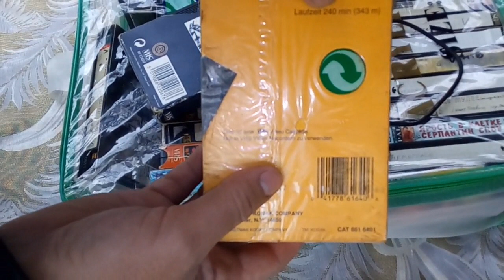Как сделать веревку из видеокассеты - How to make a rope from a video cassette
Как сделать крепкую веревку из пластиковой бутылки можете найти на моем канале, А в сегодняшнем видео будем делать веревку из видеокассеты VHS.  веревка состоит из 3 прядей по 3 ленты в каждой.

How to make a strong rope from a plastic bottle can be found on my channel, And in today's video we will make a rope from VHS videocassette. The rope consists of 3 strands of 3 tapes each. Be sure to share this video in social networks, - this will greatly help the development of this channel and do not forget to subscribe to the channel and put it on! Thank you all for viewing!